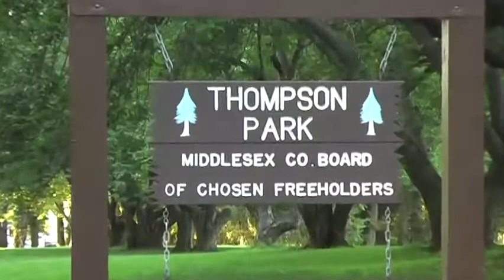Disc Golf Course - David's Eagle Project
For my Eagle Project I am designing and building a Professional 18 hole disc golf course in Thompson Park, Jamesburg, NJ  Middlesex County Parks & Recreation granted me access to their 645 acre park to create an awesome playing disc golf course